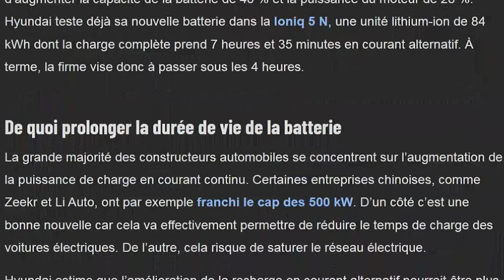Hyundai veut augmenter la puissance de recharge en courant alternatif sur ses VE